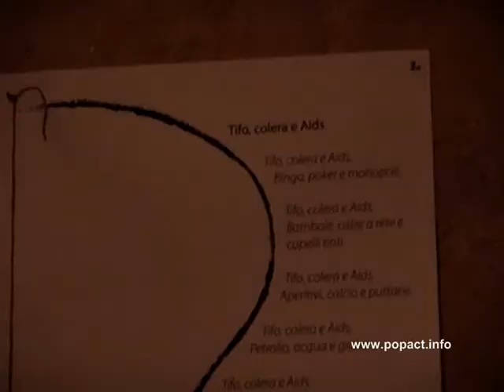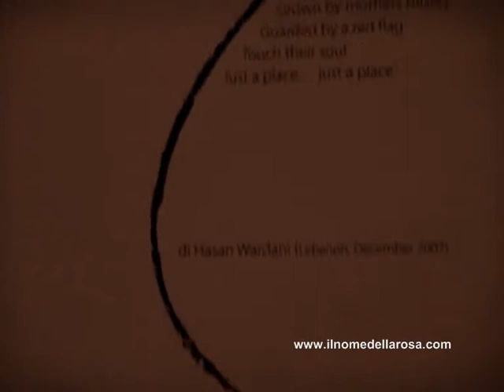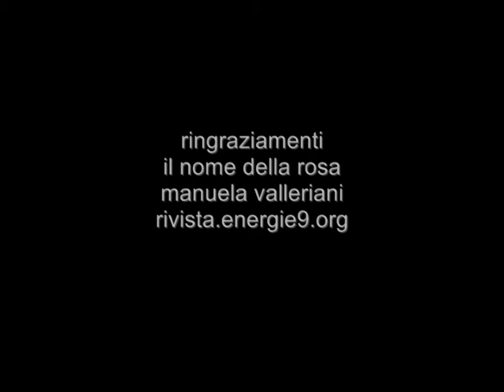I_Parte_Presentazione_Carnem Levare_a cura di Manuela Valleriani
Presentazione del 30 marzo 2012 a Giulianova Alta (Te). Il Circolo virtuoso Il nome della Rosa ed il critico Manuela Valleriani, hanno presentato il poeta Dimitri Ruggeri in un incontro dal titolo "Poesia di reportage". Nella prima parte l'incontro è stato presentato il cortometraggio Carnem levare, il cammino (regia di Haydir Majeed -- Italia, 2009 durata 20 min.) tratto dal progetto poematico omonimo di D. Ruggeri. L'opera, consistente in un Libro e DVD, è stata curata dalla scrittrice Giovanna Mulas e dal critico e saggista Vittoriano Esposito. Il film è stato già proiettato a Roma (Città dell'Utopia) ad Avezzano (AQ) (in occasione della Biennale Marsica 2010) e a Pescara (Libreria Primo Moroni). Nella seconda parte è stato presentato l'audiolibro Status d'amore (poesie di Dimitri Ruggeri, voce recitante Corrado Oddi, musica di Roberto Bisegna, critica di Vittoriano Esposito e Maurizio Narciso) con un'anteprima. Durante la serata le letture sono state curate dall'attrice Cristina Trifoni.  Info autore - Divulgazione video a cura di